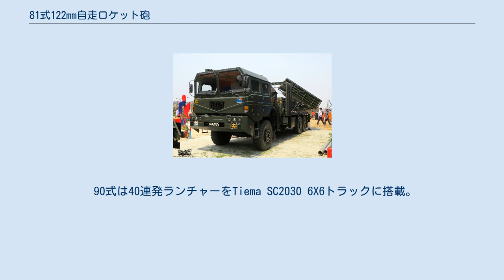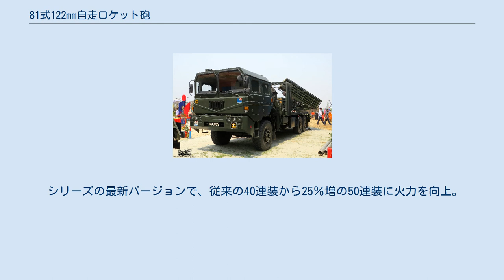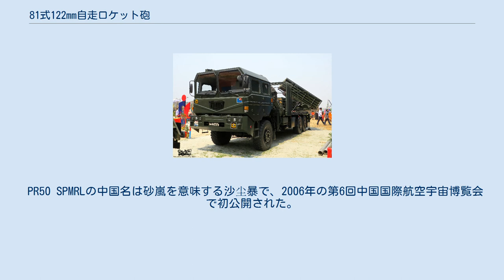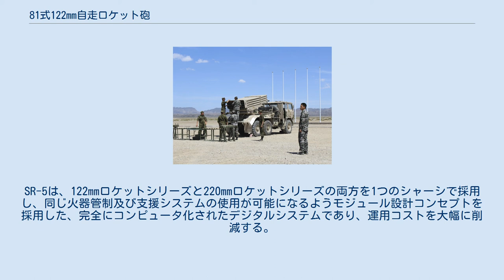81式122mm自走ロケット砲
81式122mm自走ロケット砲（81しき122mmじそうロケットほう）は、中華人民共和国が中国人民解放軍陸軍のために製造した自走式122mm多連装ロケット砲（SPMRL）である。
ソ連のBM-21ロケット砲の改良型。
81式は中国の自走式122mmロケット砲の一つ目のものである。
 なお、81式のスピン安定式ロケットには、HE弾頭または鋼製破砕弾を搭載する。
 81式は、OQ261型紅岩6X6トラック・シャーシに40連装ランチャーを搭載。
 83式は6x6トラック・シャーシに24連装ランチャーを搭載。
 89式（PLAではPHZ-89と指定）は、83式152mm自走榴弾砲のシャーシに40連装ランチャーを搭載したものである。
ロケットは20秒で発射可能。
ランチャーは後部に搭載され、前部には再装填パックが装備される。
 90式は40連発ランチャーをTiema SC2030 6X6トラックに搭載。
トラックには40発のロケット弾を追加で装填できるリロードパックも搭載され、ランチャーは3分以内に装填可能。
 90A式 90A式は90式をアップグレードしたもの。
40連装ランチャーはTienna製XC2200 6×6トラックに搭載される。
これは改良された火器管制を持ち、砲は指揮車で遠隔操作できるようになっている。
ノリンコ製である。
 90B式 ペルー陸軍が運用する90B式 90B式は90A式をアップグレード版である。
40連装ランチャーをBeifang Benchi 2629 6×6 トラックに搭載している。
偵察用の92式装輪装甲車が追加され、指揮車は指揮・射撃管制システムを改良している。
 シリーズの最新バージョンで、従来の40連装から25％増の50連装に火力を向上。
WS SPMRLシリーズの特徴を取り入れ、両者の運用コストとライフサイクルコスト全体を削減している。
また、90B式の特徴である射程の異なるロケットを採用することで、PR50は20kmから40kmまでの広い射程を確保している。
 PR50 SPMRLの中国名は砂嵐を意味する沙尘暴で、2006年の第6回中国国際航空宇宙博覧会で初公開された。
 バングラデシュ軍 WS-22 WS-22は、122mm PR50 SPMRLの簡易カスケード慣性端末による誘導バージョンで、標準範囲は45kmである。
 81式の開発は、2つのポッドに40本の筒を配置している。
範囲は50km。
 SR-5 MRLは、HIMARSと同様に2012年のユーロサトリで初公開された自走式MLSである。
SR-5は、122mmロケットシリーズと220mmロケットシリーズの両方を1つのシャーシで採用し、同じ火器管制及び支援システムの使用が可能になるようモジュール設計コンセプトを採用した、完全にコンピュータ化されたデジタルシステムであり、運用コストを大幅に削減する。
 SR-5は、アルジェリア、バーレーン、ベネズエラに輸出されている。
 SR-7は、122mmロケットを20発搭載した1ポッドと220mmロケットを6発搭載した縮小型である。
最大射程は122mmロケットで50km、220mmロケットで70kmである。